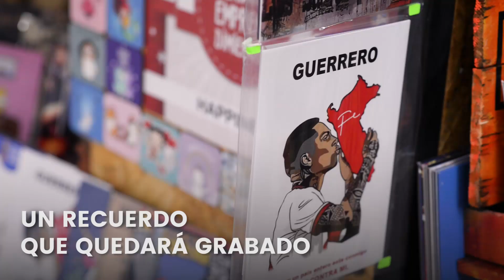La fiesta del fútbol en Real Plaza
Después de 36 años vivimos la fiesta del fútbol con la ilusión intacta. ¡Gracias, Selección, por tantas emociones y alegrías! Entérate de cómo lo celebramos en Real Plaza.  ⚽